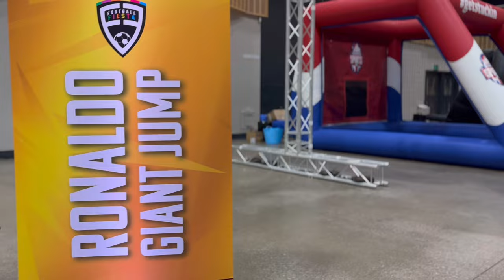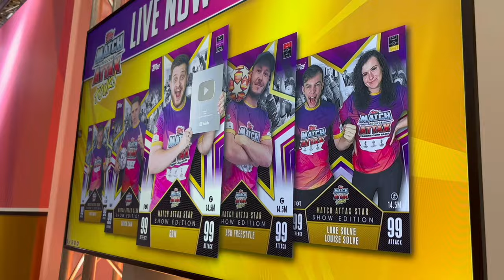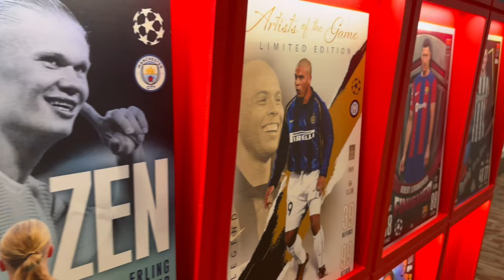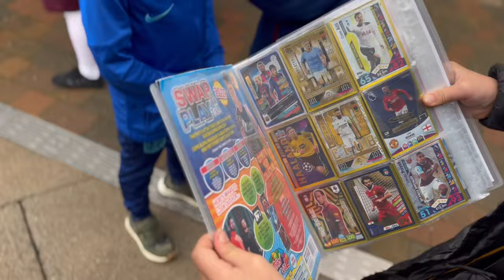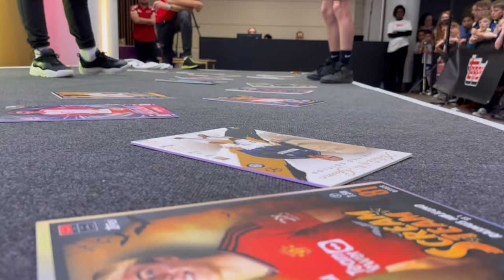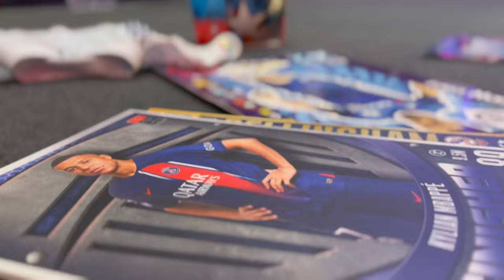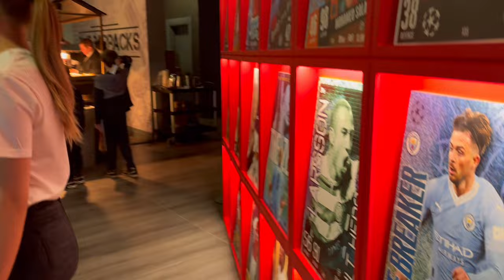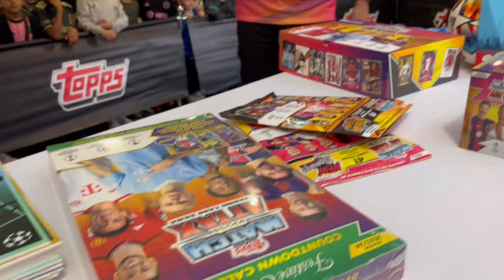Topps Match Attax Tour Vlog! 🤩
Join me as I go on tour with Topps Match Attax around the UK and Ireland!

In this video you’ll see us join up with some incredible influencers as we go from city to city meeting the amazing Match Attax fans, giving away exclusive prizes and much more!

Enjoy behind the scenes footage and capture a feel of these electric events, which we hope will inspire you to come along to next year’s tour!

Thank you @MatchAttax for this incredible opportunity! 🤝

Featuring: @GBW @LukeSolveCollectibles @FootballCollectibles @AshFreestyle